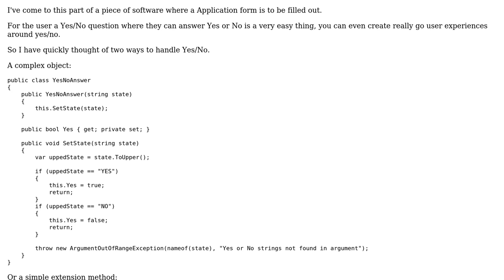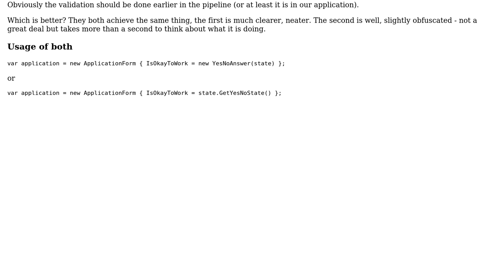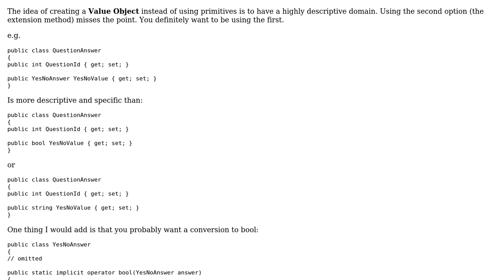Code Review: Domain Model for Simple Yes/No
With thanks & praise to God, and with thanks to the many people who have made this project possible! | Content (except music & images) licensed under CC BY-SA | Music | Images & others | With thanks to user RobH user Callum Linington and the Stack Exchange Network Trademarks are property of their respective owners. You are responsible for your own actions.